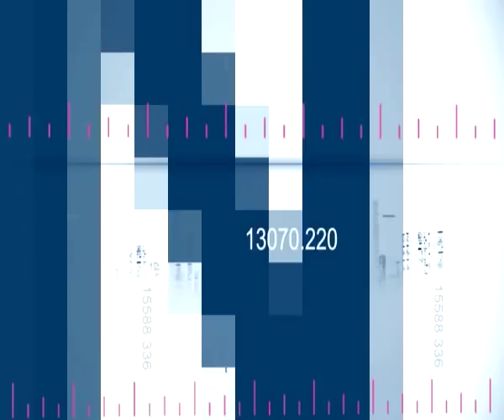Meet Abdul Baset Al Janahi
Meet Abdul Baset Al Janahi, the CEO of the Mohammed bin Rashid Establishment for SME developmentone & one of The Entrepreneur show judges.

تعرف على عبد الباسط الجناح عضو في لجنة التحكيم على برنامج المبادر